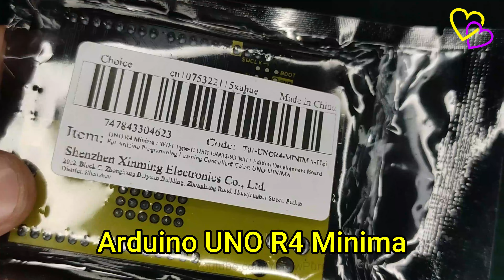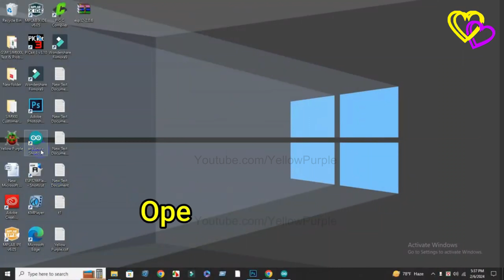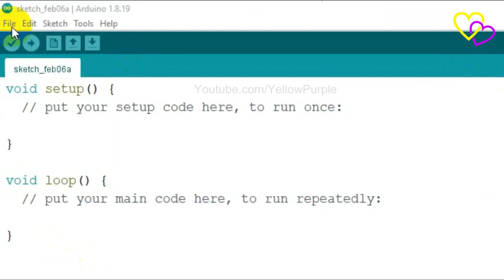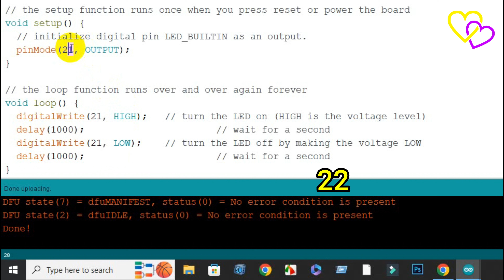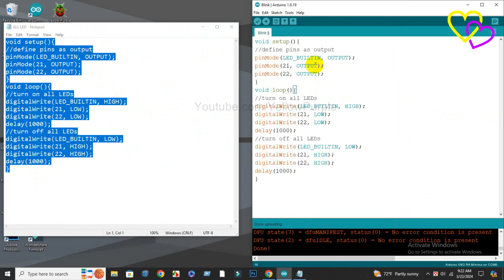Getting Started With Arduino Uno R4 Minima || Installation and Setup for Beginners Programming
The Arduino UNO R4 Minima is the first UNO board featuring a 32-bit microcontroller, the RA4M1 from Renesas. It is faster, has more memory and has a number of built-in features such as a DAC, RTC and HID. The UNO R4 Minima is a 5 V only board.